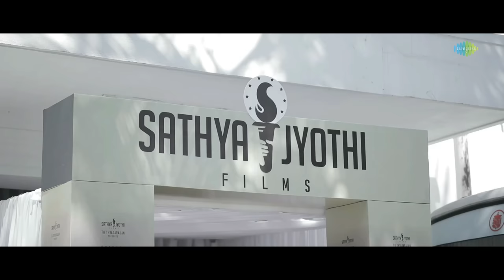CAPTAIN MILLER (Kannada) - Pooja Video | Dhanush | Shiva Rajkumar | GV Prakash | Arun Matheswaran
Presenting the Pooja video of CaptainMiller by Sathya Jyothi Films T.G. Thyagarajan and produced by Sendhil Thyagarajan and Arjun Thyagarajan. The film is co-produced by G. Saravanan and Sai Siddharth. Music composed by G. V. Prakash Kumar

Written & Directed by : Arun Matheswaran
Produced by : Sendhil Thyagarajan and Arjun Thyagarajan
DOP : Shreyaas Krishna
Dialogue : Madhan Karky
Editor : Nagooran
Art Director : T. Ramalingam
Costume Designing : Poornima Ramasamy & Kavya Sriraam
Stunts :  Dhilip Subbarayan